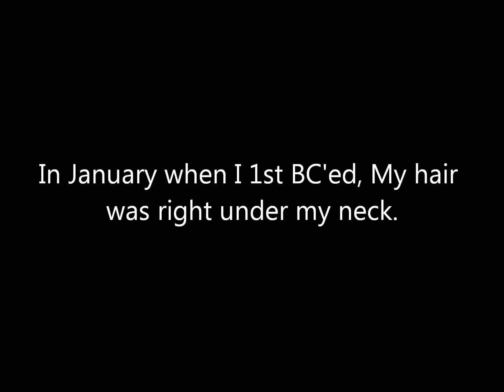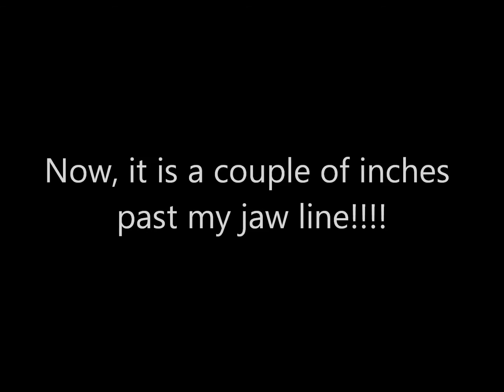2 Months Of Natural Hair Growth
After 2 months, I share My length

**Transitioned** 11 months
**BC** January 18th